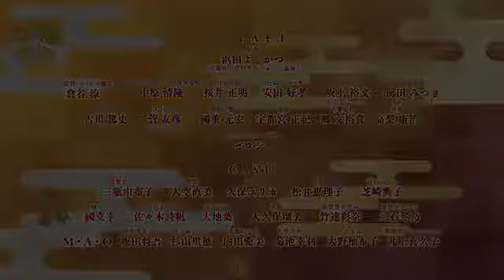tsugu tsugumomo episodio 0